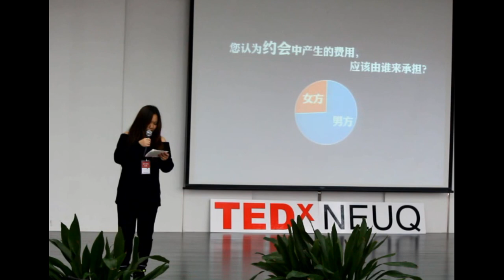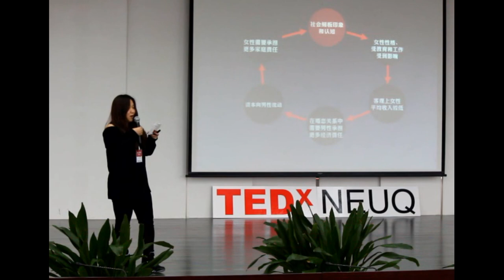Free to be yourself | Qian Pang | TEDxNEUQ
In this talk, Pang Qian shows us the typical experience of a Chinese girl through which social stereotype towards women is revealed vividly. She also tells us some ways to avoid holding stereotypes and by daily practice, we can diminish the gender discrimination.

Pang Qian is a feminist who put the idea of feminism into daily life. She believes in gender equality and everyone can contribute to the society by changing themselves in a better way.